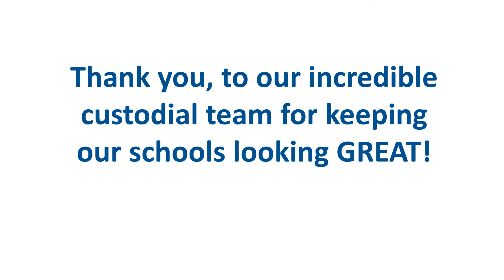2019 Custodial Worker Recognition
October 2 was National Custodial Workers Recognition Day! Thank you to our incredible custodial staff that keeps our schools looking GREAT!